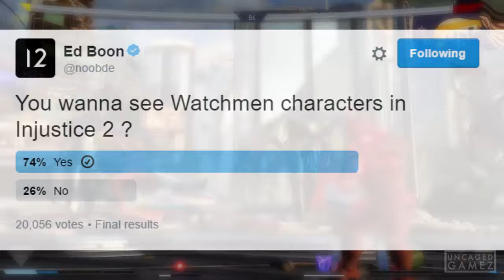Injustice 2: 9 DLC Characters I think it Could Be!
Injustice 2: 9 DLC Characters I think it Could Be! (Day 1)

Welcome to the first day of the month of Injustice! Today I will be talking about who I think the 9 DLC are! Anyways it's going to be a long month filled with Injustice goodness, so I hope you guys enjoy :)